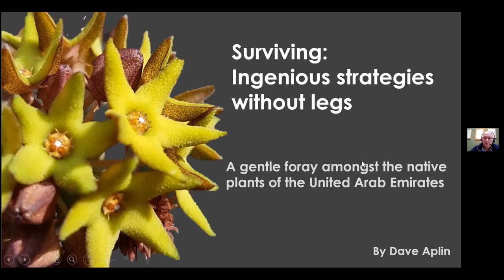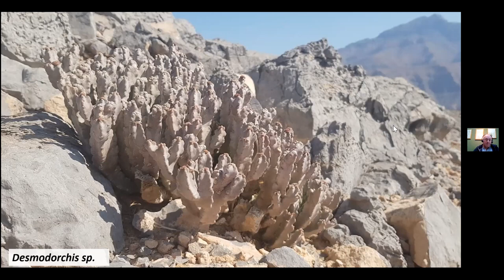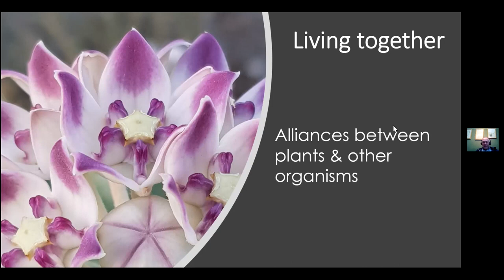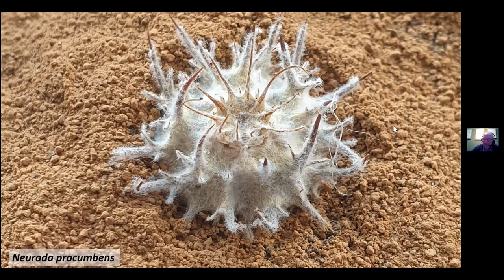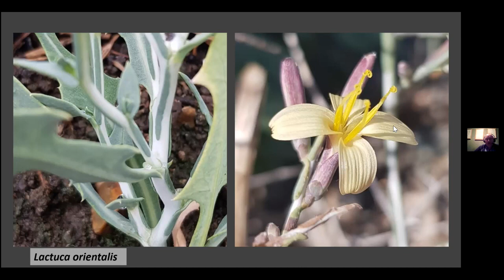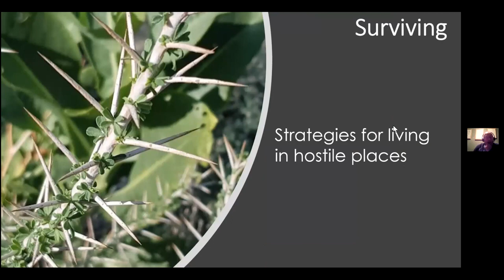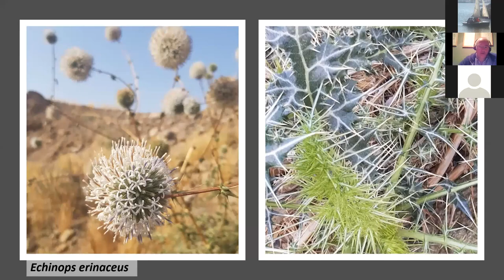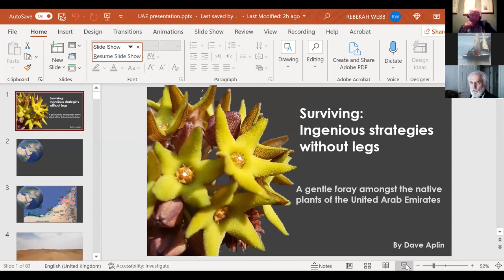DNHG Lecture: "Surviving : ingenious strategies without legs" by Dr Dave Aplin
Speaker: Dr. Dave Aplin
Lecture Date: Sunday, 7 November 2021

Abstract of Lecture :
The inability to relocate when the going gets tough could be seen as a major disadvantage. Plants tackle this by adopting ingenious strategies to survive. This presentation investigates this fascinating subject with focus on the UAE's flora.

Biography of Speaker : Dr Dave Aplin
- Dave began his love of plants at the age of ten, growing and exhibiting dahlias. Despite leaving school before his 16th birthday, he achieved a National Certificate in horticulture, First Class degree in botany and a PhD in plant ecology.
- His entire career has spanned both horticulture and botany and included: developing and featuring in the BBC's Victorian Flower Garden series; Curator of the National Botanic Garden of Belgium; consultant at the Royal Botanic Garden Jordan; and Senior Executive of Sharjah Botanic Garden, that sadly failed to break ground. He was also Acting Director of Sharjah Seed Bank and Herbarium.
- Dave is happiest with his hands in soil, telling people about plants and seeing plants in their native environments. He was fortunate to extend the range of a few UAE species during his time in the country. He now lives in West Dorset, UK, where he developed a bespoke soil testing company during the pandemic, but always has an eye open for opportunities.